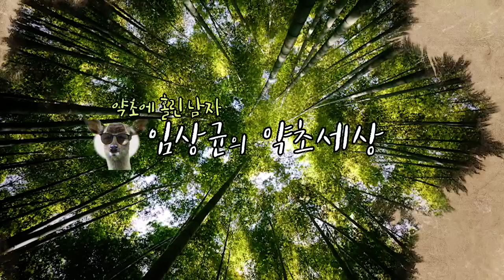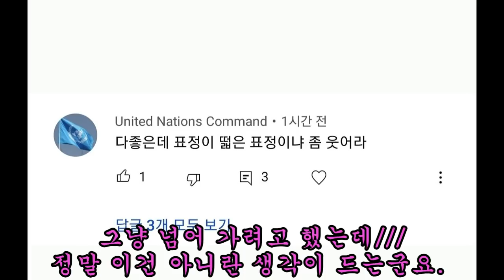제 300회 2021 06 14 최고의 꽃차를 만들기 위해 고산 산목련을 찾아 갔다 왔습니다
# 꽃차만들기, # 산목련꽃차, # 신이화, # 함박꽃, # 함박꽃차, # 구리대, # 곰취,
사나물구리대,  # 분비상황버섯, # 고급산나물구리대,  산나물, # 보호종식물, #
# 만병초,